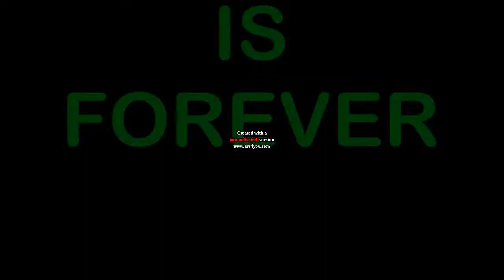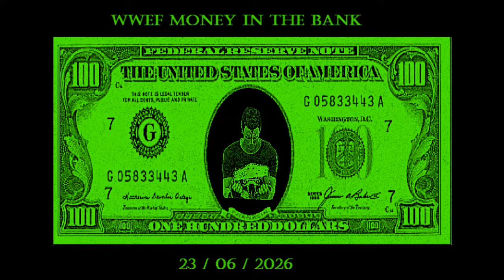WWEF Genesis Episode 108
WWEF Genesis Episode 108, (14/06/2026

Tonight finally the global champion Rainer will be able to get his hands on the future of this company, Bryan Rydley who refused to face Rainer in order to get a title shot against him at Money in the bank. Because of his choice, Boy Orton gave his chance to face Rainer to his best friend, Ismahal who has been forced to relinquish his cruiserweight title.
Also Ace Yamashita and Alice Walker will be in action in the middle of the ring to face each other before their triple threat match with the divas championship on the line.

FULL CARD:

- Dodger and Star Krasher (Supersaviors) vs KGD and Lee Brown (Poison Clan), Tornado Tag Team Match

- Shawn Fily vs Aristide Del Pinto

- Ace Yamashita vs Alice Walker

- Steven vs Adrian Thunder

- MAIN EVENT: Rainer vs Bryan Rydley with Ismahal